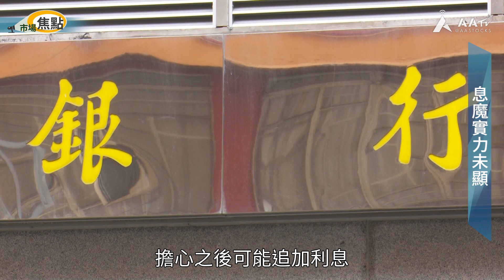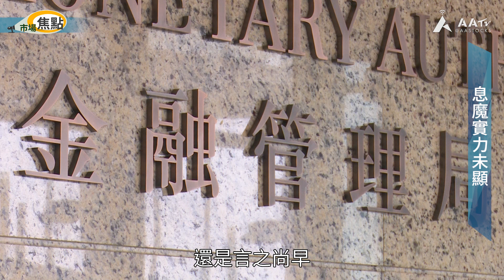【市場焦點：息魔實力未顯】香港加息「雷聲大雨點小」，對大部分供緊樓嘅業主，影響就係每月供多幾百蚊。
這個超低幅度嘅加息，係咪就等於財爺陳茂波所講，本港超低息環境已過去，對資產價格會有影響呢？